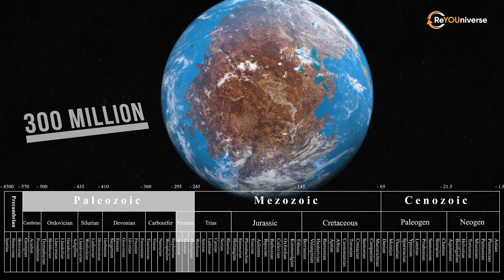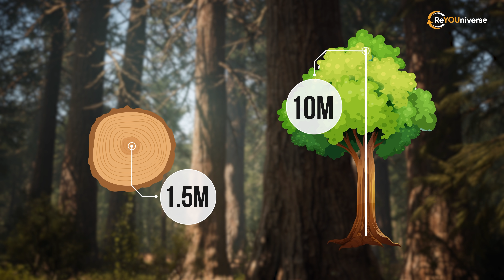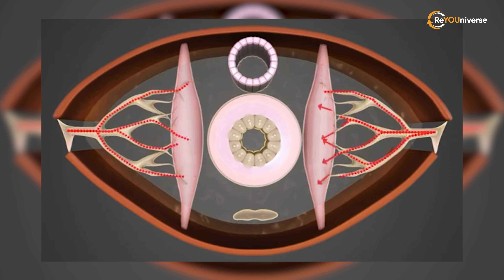Life On Earth Before The Dinosaurs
Dinosaurs have a special place among prehistoric animals. During the Mesozoic era, many species of dinosaurs dominated the Earth. Let us talk about their less known but very interesting ancestors and their fight for a place under the sun.